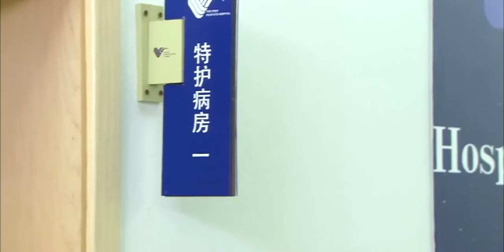要這真相有何用！霸總4年前失蹤的緣由暴露，可人早已昏迷不醒，灰姑娘死守門口悵然若失